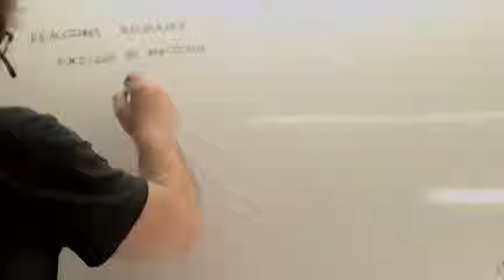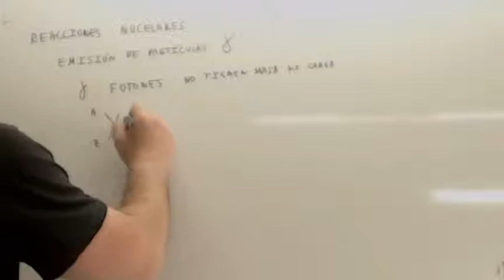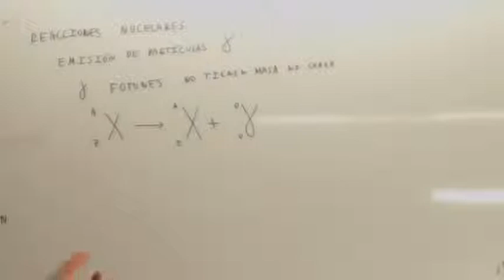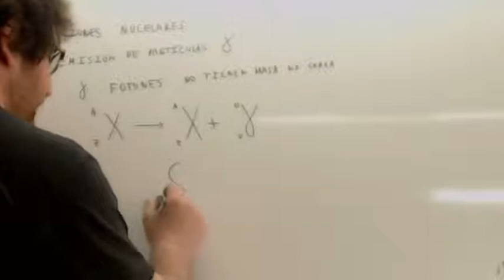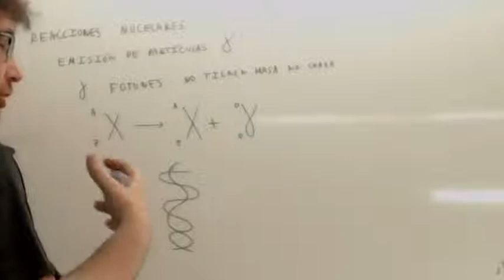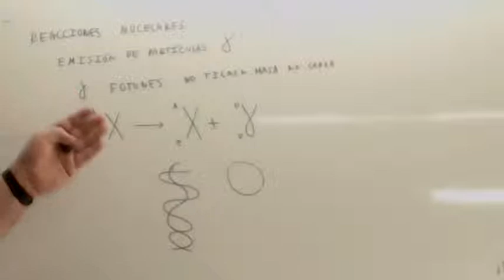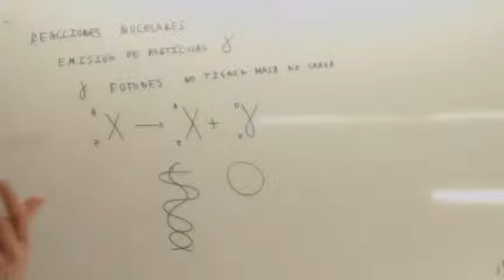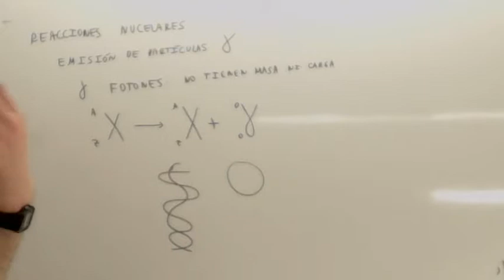Fisica nuclear 04 Radiacion Gamma Usero